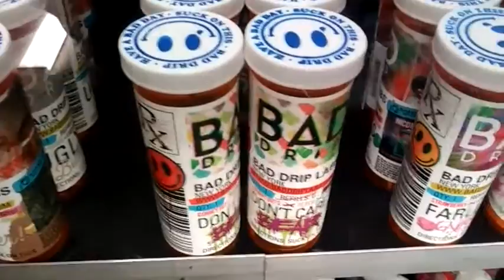NCTV45’s NewsWatch NewsBrief Zuccinifest and Table Sprouting in Lawrence County